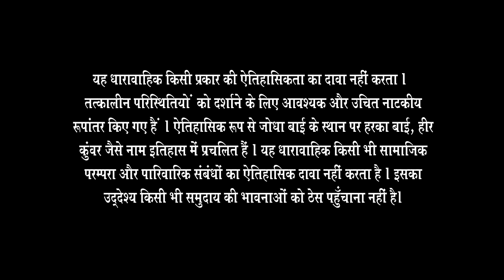Jodha के कैद खाने में आने से Akbar को आया गुस्सा | Full Episode 298 | Zee TV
Akbar confronts Jodha for visiting Khaibar in the prison, expressing his concern for her safety. He urges her to stay away from Khaibar, emphasizing that he is a dangerous man. However, Jodha, displaying her compassionate nature, defends her actions by showing sympathy for Khaibar.

Show Name : Jodha Akbar
Producer/Star Cast : Rajat Tokas, Paridhi Sharma, Lavina Tandon, Ashwini Kalsekar
Episode No: 298